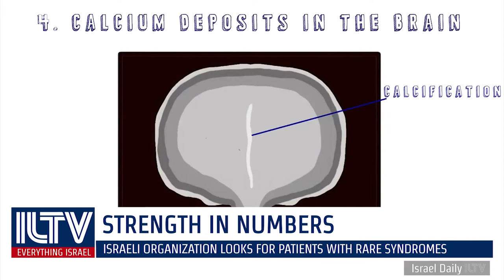Israeli organization looks for patients with Gorlin Syndrome around the world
Orit Rindner, Founder of the Gorlin Syndrome Association is trying to find others with Gorlin Syndrom, a rare genetic disease, in order to boost numbers in a medical trial she’s involved in.